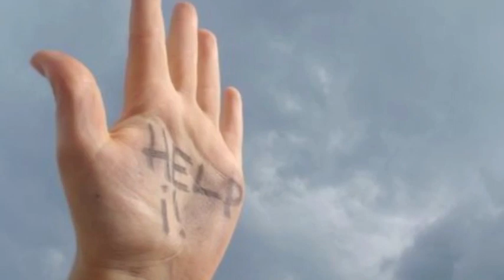DrunkAllDay - Don't look back again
Artist   : DrunkAllDay
Song   :  Don't look back again
Gerne  : Pop Punk
Label   : DIY Thailand

Members
M (Bass / Vox )
Jay Adam (Guitar / Vox)
Aose (Guitar)
Snack (Drum)

Composer : DrunkAllDay
Produce    :  M

Lyric
Night of silence without people who care
The sadness will never end
And spend the rest of disappear
that full of gloom and feel kind hurt

Oh Don't fear I still beside you
I'll never let what hurt you
If you trust me , Everything will be okay
Those voice motivate me
And He said "Don't  look back again"
Don't look back again

I stop cryin' and look at me
You'll be strong better
anything will must be pass
but the love forever